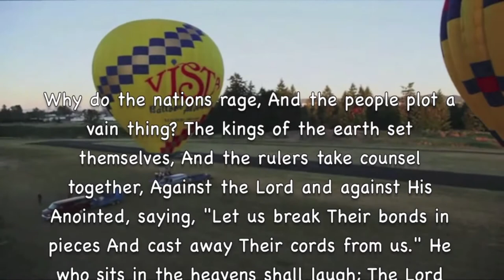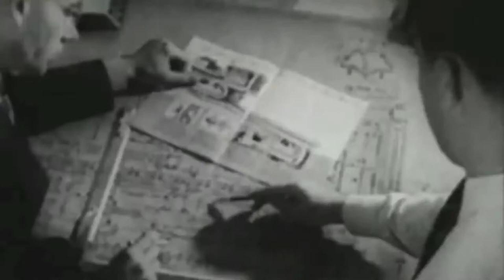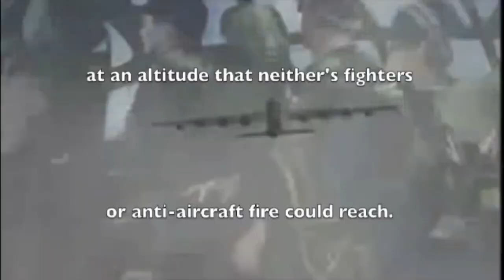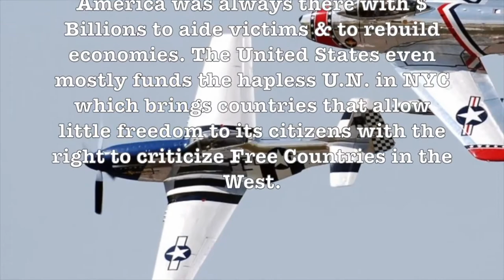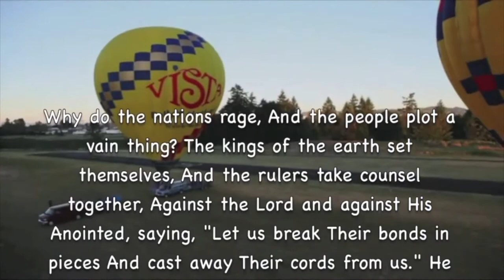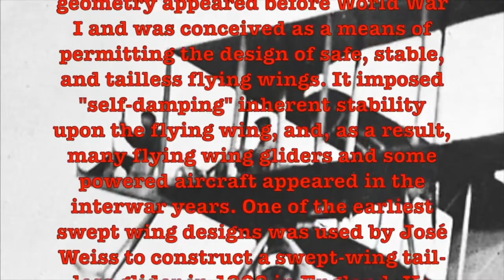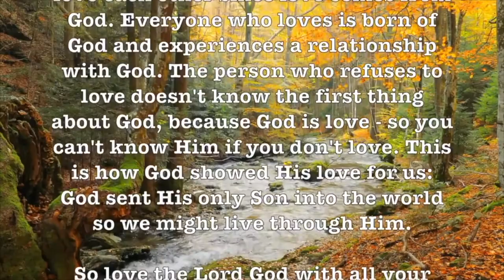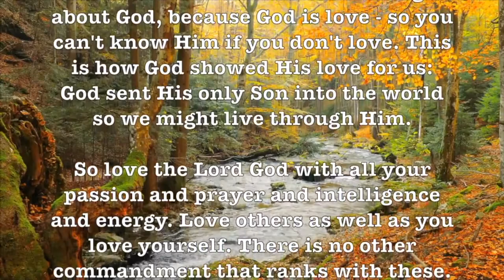Till The End Of Time - PerryComo!!! [HD] #1 Hit For 1945! (Aviation Photos)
This Musical Video begins with a short WW II clip featuring Walter Cronkite as the Perry Como 1945 Hit Song: Til The End Of Time - begins!

"Till the End of Time" is a popular song written by lyricist Buddy Kaye and composer Ted Mossman and published in 1945. The melody is based on Frédéric Chopin's Polonaise in A flat major, Op. 53, the "Polonaise héroique".

A number of recordings of the song were made in 1945. The biggest hit was by Perry Como; another version by Dick Haymes also charted; the Les Brown orchestra, with vocalist Doris Day, and Ginny Simms also made a recording of the song. It featured prominently in the 1946 film of the same name.

The Perry Como recording was recorded on July 3, 1945, and released by RCA Victor Records as catalog number 20-1709. The record first reached the Billboard magazine charts on August 9, 1945, and lasted 17 weeks on the chart, peaking at #1 (spending 10 consecutive weeks at the top). This was Como's first #1 hit song.

NeedHim.Org

1-888-NEED-HIM

Cru.org
Maarifa.org
YoursForLife.net
LookingForGod.com
PeaceWithGod.Jesus.net
EveryStudent.com/videoroom.php
EveryStudent.com/menus/intl.html

Jesus Movie (1100 Languages):
JesusFilmMedia.org

Google: T3H7P12H

Google: T3H7P12H